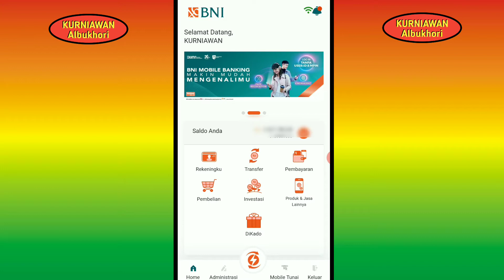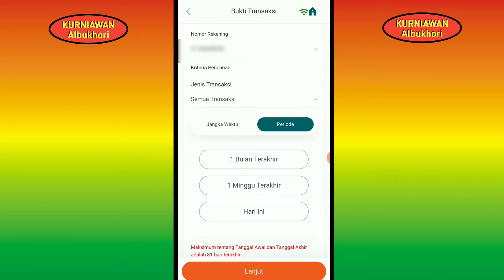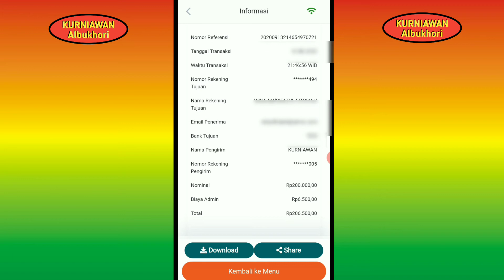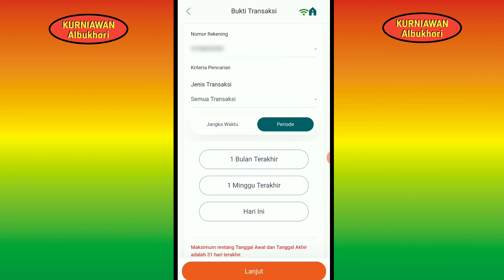Cara Melihat & Menyimpan Bukti Transakasi (Struk Transaksi) Di M-Banking BNI || TUTORIAL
Cara Melihat & Menyimpan Bukti Transakasi (Struk Transaksi) Di M-Banking BNI